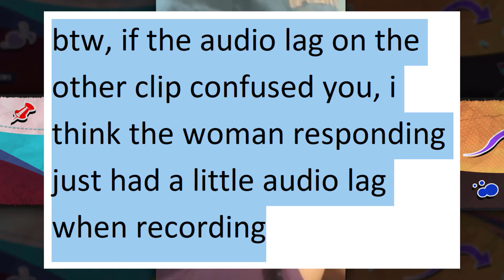She tried to roast Men, a Woman destroyed her in response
Heck of a response lol
Credits!
i_one_all
ゴウゴク＠お仕事募集中

AlphaΣ
Vtuber Addict
massimo
Alex
Barb
Dustin C.
Ex-Gumpdrop
Fuzzy Pickles!
Savage Chill
Will S.
kingstyle13
AuraGami
Connor W.
Devil Hunter Nero
Echovald
Jose
Refat B.
Shon R.
Xintorn20
Mathew A.
Michael G.
Mitchel V.
Nolan H.
RNJRgreen
Vanishing W.
danielle f.
ijloco01
kameki
Vikks Hallowhaunt
GLeNoSBETA